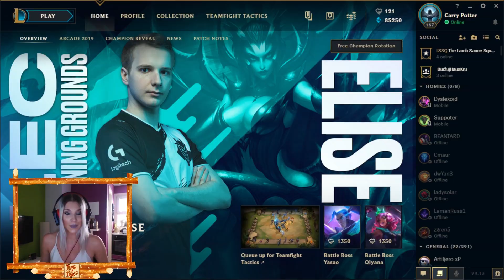IGRAMO LEAGUE OF LEGENDS /W NEPENTHE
✴️Zapratite naš instagram da bi znali ko gostuje u sledećem klipu!✴️